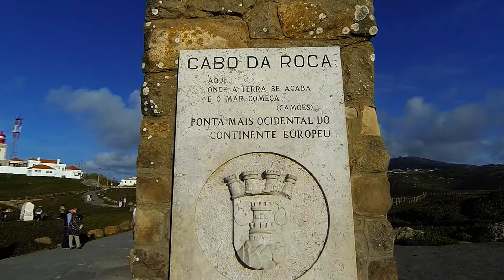Cabo da Roca, Portugal